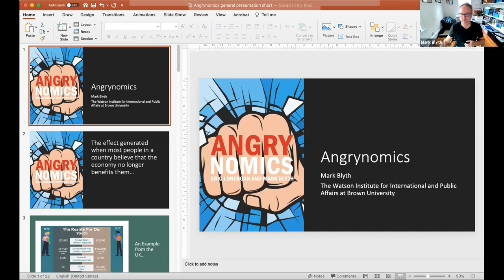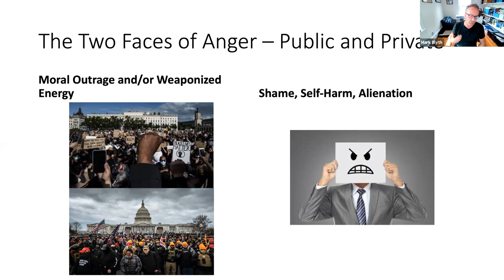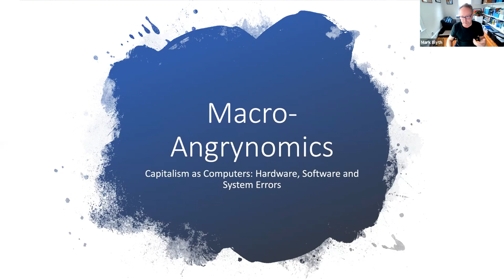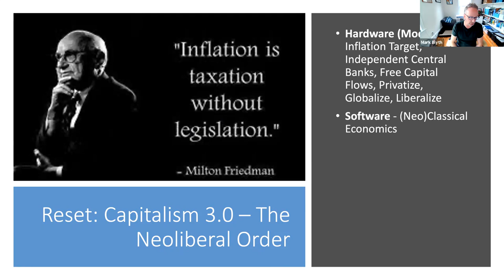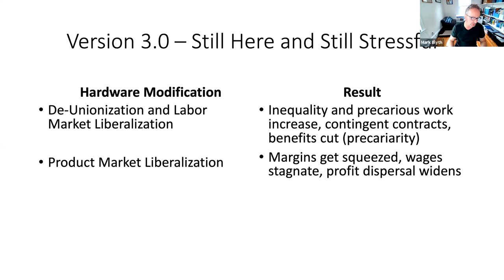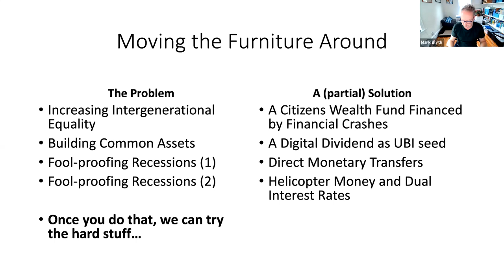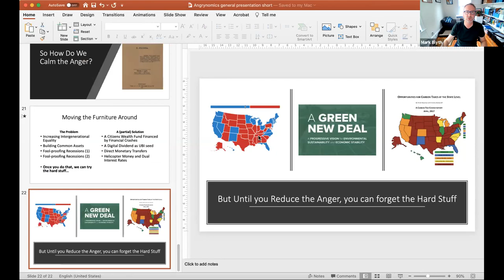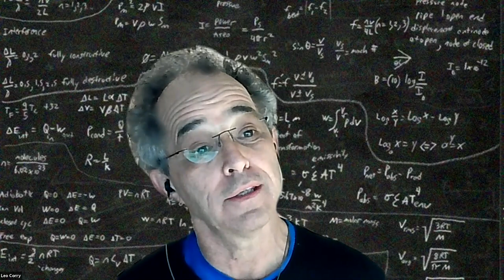Angrynomics: Book talk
The Cohn Institute's research seminar, 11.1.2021. Mark Blyth and Gal Hertz (commentator).